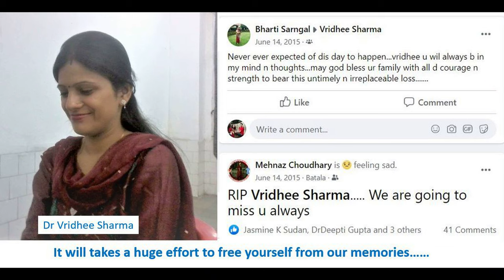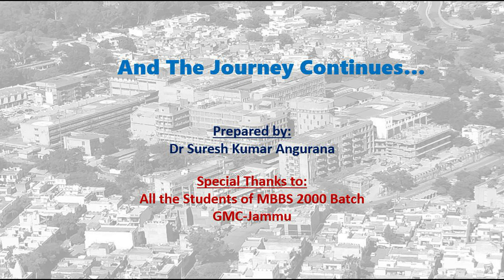MBBS 2000 Batch GMC Jammu V2.0